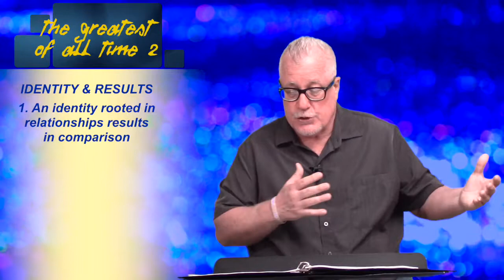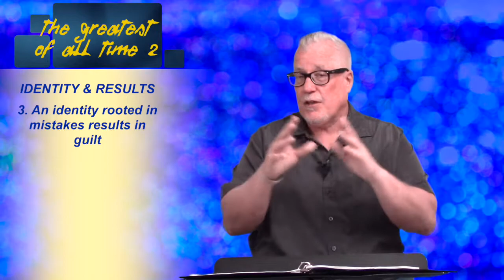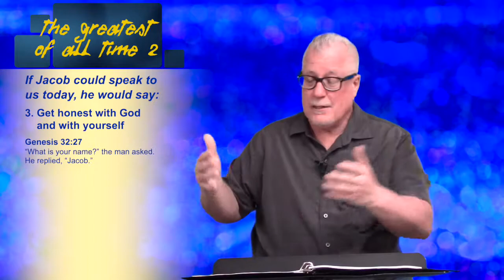Alive FC – Greatest of All Time 2, Jacob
Welcome to Alive Fellowship Church online! We hope you continue to be blessed by our online ministry.

This morning, Pastor Wendell Powers continues his series on The Greatest of All Time, working through some of the heavyweights of Bible heroes, focusing today on Jacob.

As Pastor Powers points out, THE goat would be Christ Jesus; but there is plenty to learn from the personalities that bring home that the Bible, among other things, is an amazing compilation of stories about Man, and for Man.

If you and yours are ready to join us live, please do! English-language worship services will be at 9 a.m. and 10:30​ a.m. with our Spanish-language service at noon at 5505 Will Ruth in Northeast El Paso.

May God bless you richly this upcoming week!